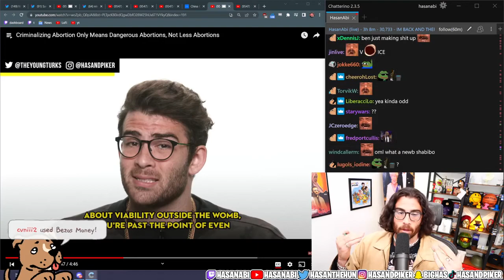HasanAbi - HOLY SHIT - IM BACK AND THERES SO MUCH NEWS!!!!